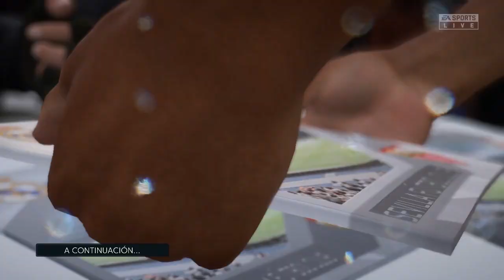FIFA 23 | REAL MADRID VS SEVILLA - VIGÉSIMO TERCER PARTIDO DE LALIGA SANTANDER